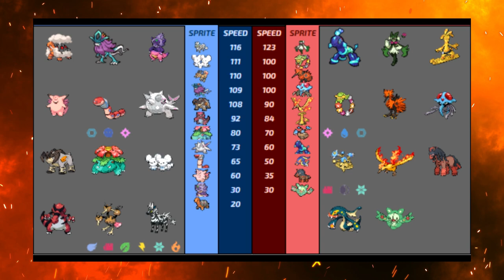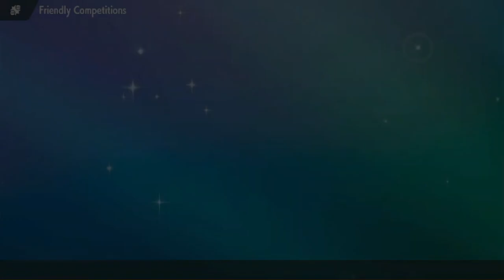PPL S2W3 Victorian Shadows vs Chicago Pults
~Learn more about the PPL~

~Chapters~
00:00 - Intro
02:07 - Team Analysis
09:35 - Battle Start
22:45 - Battle Meditation
27:20 - Bonus Meditation

~Credits~
Editor:  @StarriannaIsa
Art: NoxOccultus

This is a Pokemon battle from either Pokemon White 2 Version, Pokemon Alpha Sapphire Version, Pokemon X Version, Pokemon Moon Version, Pokemon Ultra Sun Version Pokemon Sword Version, Pokemon Shield Version, Pokemon Scarlet Version, or Pokemon Violet Version. Gamefreak and Nintendo own all rights to their respective characters, designs, and gameplay. I own a copy of the game, a DS system, a Switch, and the footage was recorded with a camera or capture card device. No game altering software or hardware was used.